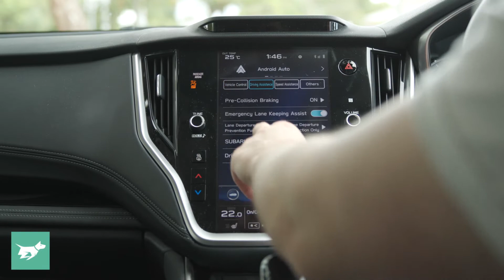Should you buy a Subaru Outback We’re finding out over 10,000km Chasing Cars Long Term